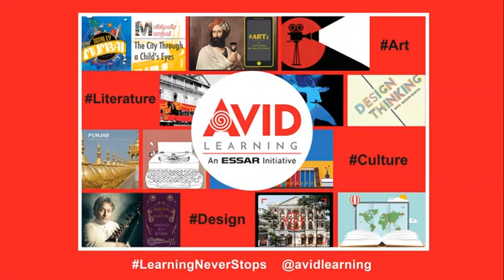Multipolis Mumbai: Museums and the City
National Gallery of Modern Art, Mumbai, Ministry of Culture, Government of India and Avid Learning present Multipolis Mumbai: Museums and the City.

Creative Co-ordinator, Dharavi Design Museum on Wheels Kruti Saraiya
Object Theatre Artist, Artistic Director Tram Arts Trust, Co-founder Museum of Ordinary Objects (in India) Choiti Ghosh
Director, Archaeology and Museums, Government of Maharashtra Dr. Tejas Garge

And our moderator for the evening, Museum Consultant and Oral Historian Avehi Menon.